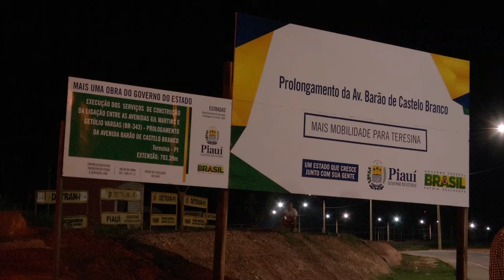Prolongamento da avenida Marechal Castelo Branco é inaugurado em abril 2016